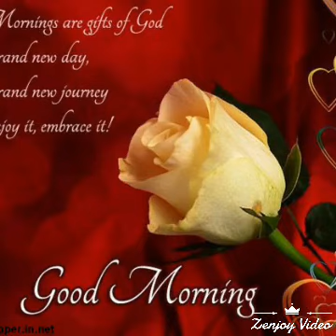Morning happy song